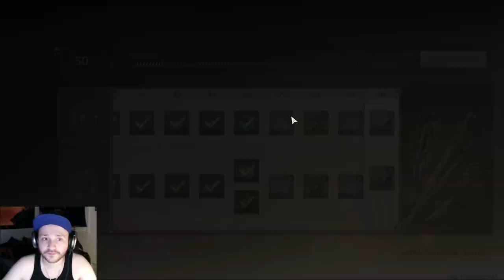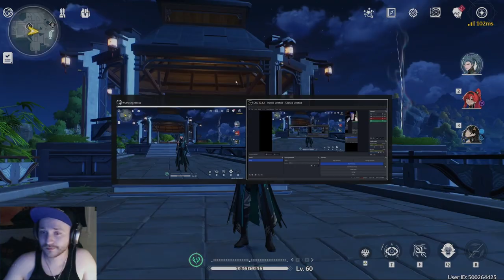Yinlin's Story END | Wuthering Waves